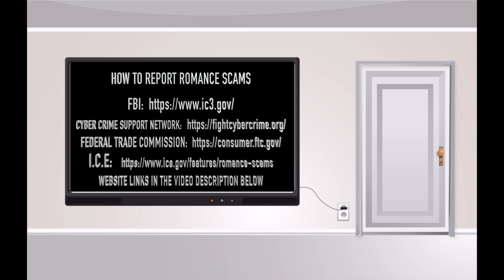Romance Scam Victim: The One About The Texas Cowboy Taken For A Ride!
In this video we follow the journey of a romance scam victim.  This victim is a man from Texas who meets a beautiful woman online . The woman claims to be in the army overseas.   After talking on the phone and in texts, the woman proposes to the man and  professes her love for him. However, things take a drastic turn when she asks him for money to help her bring a six million dollar shipment of gold and diamonds to the U.S.  Items she claims to own.

Our protagonist, being deeply in love with her, agrees to send her the money she needs. But as time goes on, he begins to feel uneasy and decides to dig further. His investigation leads him to discover that he has been a victim of a scam and that the woman he loved was not who she claimed to be.

In this video, we explore the dangers of online romance scams and how they can affect anyone. Our Texas man's story serves as a reminder to be vigilant and cautious when dealing with strangers online. Join us as we dive into this captivating story and learn some valuable lessons from it.

HOW TO REPORT ROMANCE SCAMS

For more information on ongoing scams around the world, visit Stamp Out Scams at:

Video Chapters
00:00 Introduction
00:18 Scammed By A Woman Posing As A Army Sargent
01:15 She Told Me She Had An Inheritance Of $6 Million Dollars In Gold And Diamonds
01:48 Gold And Diamonds Had To Be Switched Over To My Name Before Being Shipped
02:21 I Wired Her $27,000
02:32 Need More Money Because Customs Had Held Up Shipment
02:52 Her And Her Army Commander Come Up With Crazy Plan
03:13 Electronics To Be Sold Overseas
03:34 I Was Now $150,000 In Debt
04:51 Hanging On By A Thread
06:04 How To Report Romance Scams